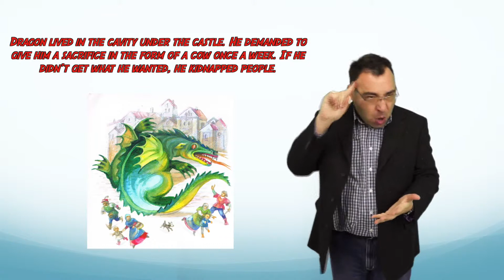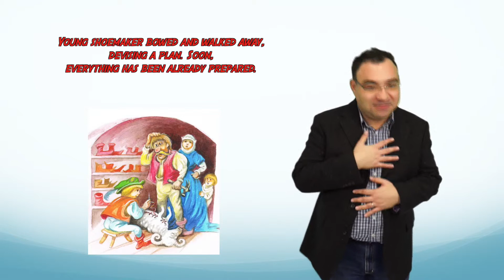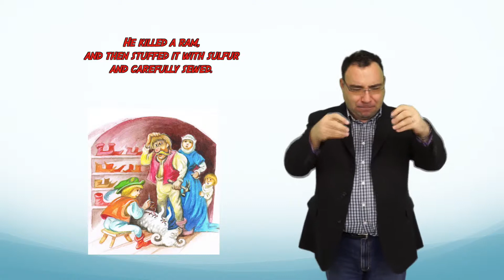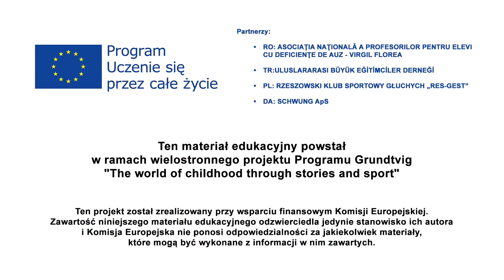O smoku wawelskim EN